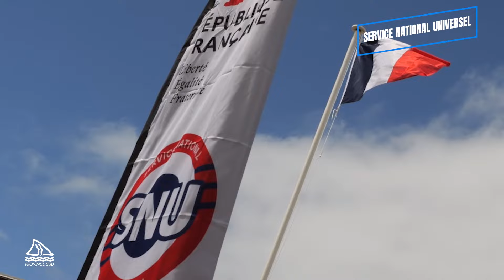ACCOMPAGNER VERS LE SUCCÈS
🔎 Vous cherchez une info sur la province Sud ?